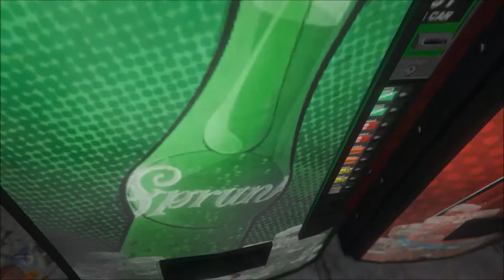INSANITY PURSUES | Hide and Seek! Grand Theft Auto V Edition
Yeah after this I'm out of videos... Welp. I'll try to stay consistent for the 20 of you that watch these still :)